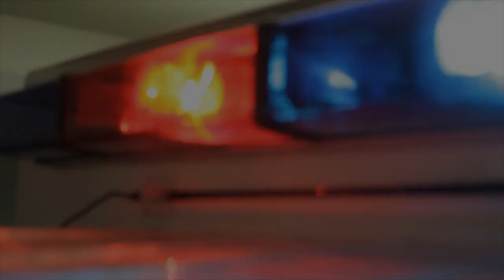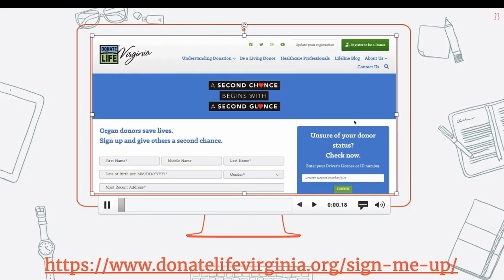2021 Legacy of Life Scholarship Entry – Emily Luong